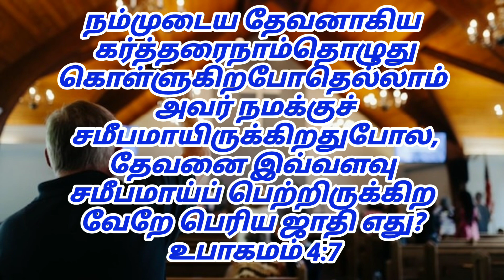ஜீவ வசனம் Bible verse (உபாகமம் 4:7)